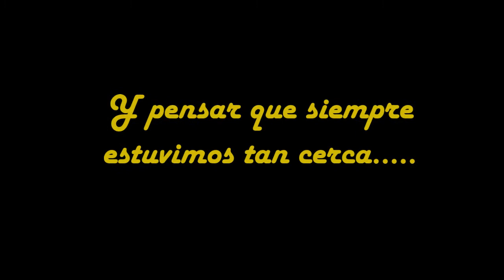yessi y mike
TALENTO ROZA ALL MUSIC DISPONIBLE PARA TODA LA REPÚBLICA MEXICANA  Y FUERA DEL PAIS , CONTRATACIONES 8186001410 WTSP